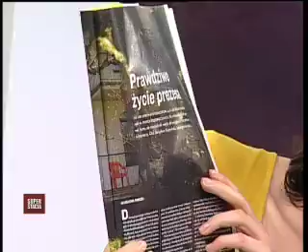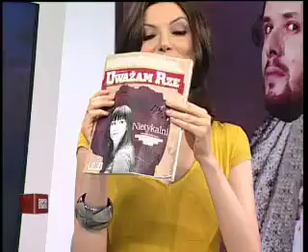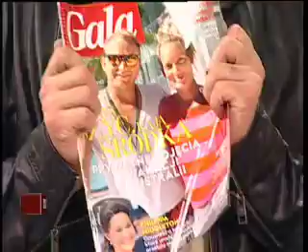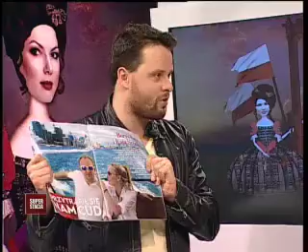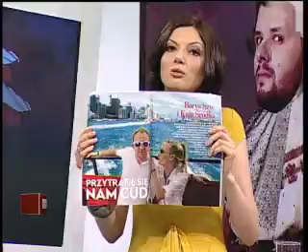10 06 Gilotyna cz 2